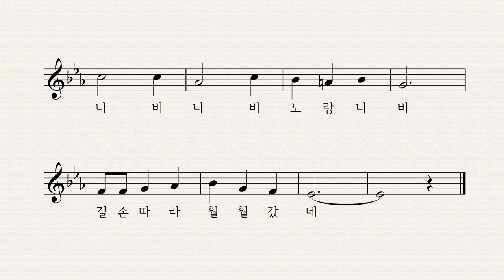노랑나비 - 김영일 동시 박상문 작곡 이성은 노래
나비
나비
노랑나비

꽃잎에서
한잠 자고,

나비
나비
노랑나비

소뿔에서
한잠 자고,

나비
나비
노랑나비

길손 따라
훨훨 갔네.